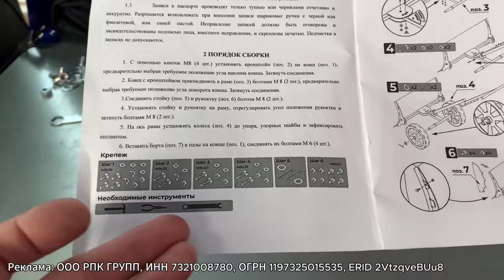Лопата для снега на колёсах, снегоотвал "Бульдозер" Unikit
Лопата для снега на колёсах, снегоотвал "Бульдозер" Unikit, скрепер, снеговая лопата на колёсах с отвалом
Реклама: ООО РПК ГРУПП, ИНН 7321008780, ОГРН 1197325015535, ERID 2VtzqveBUu8